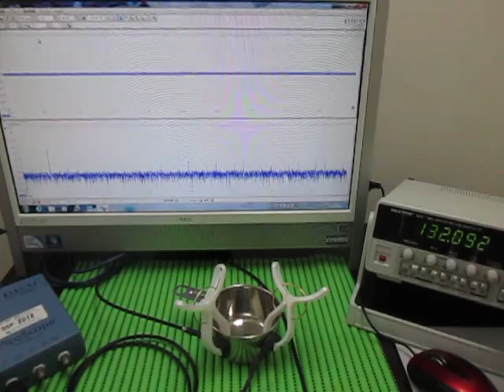対象物の音響特性 Acoustic properties of the object